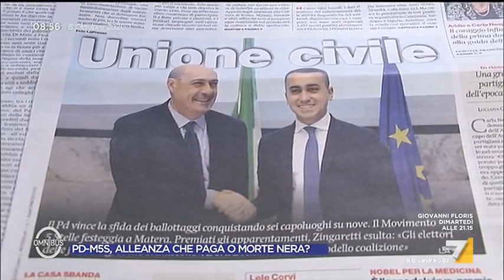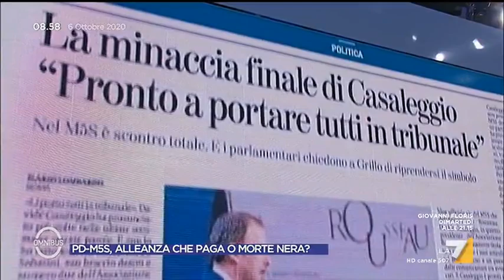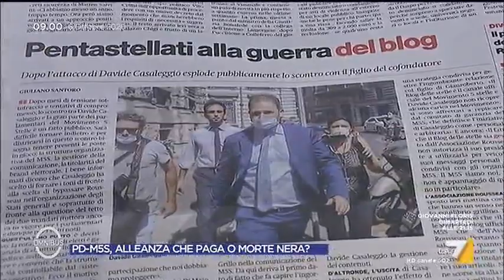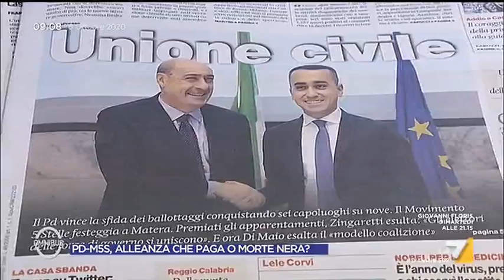PD-M5S, alleanza o morte nera? L'intervista a Goffredo Bettini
Alessandra Sardoni intervista Goffredo Bettini, figura di spicco del PD, sui principali temi dell'attualità politica: dall'alleanza PD-M5S alle elezioni comunali a Roma passando per un progetto di associazione delle menti più brillanti del partito